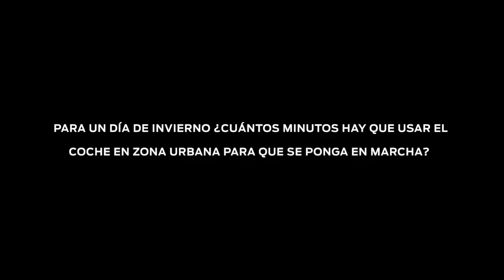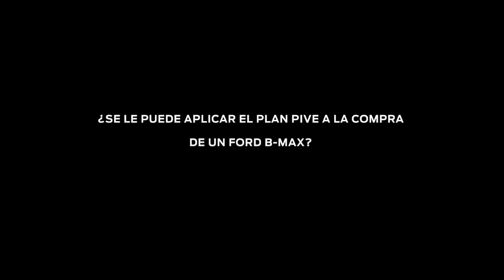Encuentro Digital Despedida